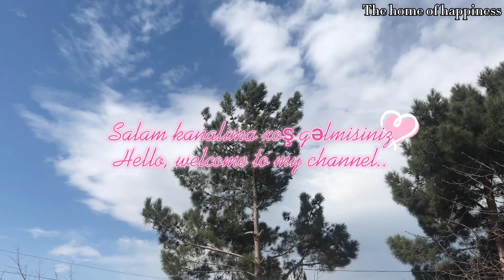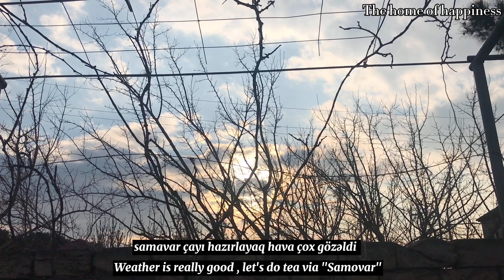şəkər çörək hazırlaması/samavar çayı/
Xoşbextlik evi kanalına xoş gəldiniz.kanalımda səssiz vloglar,Yemək tarifləri,Günlük ev işləri qarşınıza çıxacaq xoş izləmələr :)

Welcome to the House of Happiness channel. Silent vlogs, food recipes, daily household chores will appear on my channel ... Happy watching :)

şəkər çörək

3yumurta
300q şəkər (1sdakan yarı)
300q yağ
1 kabartma
Aldıqı qeder un ələ yapışmayan yumuşaq  olur